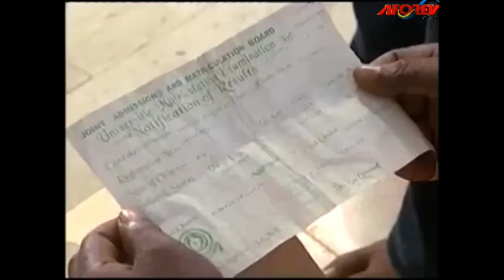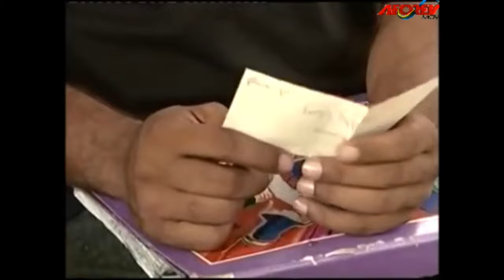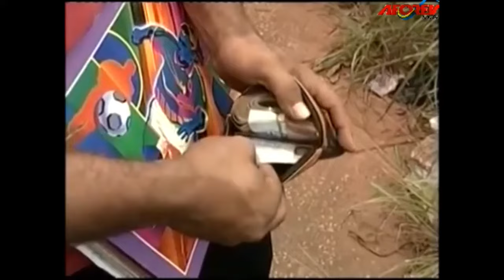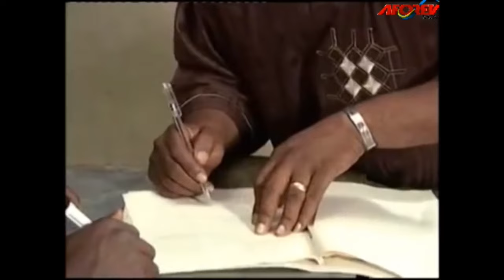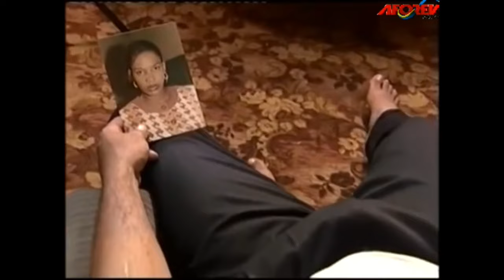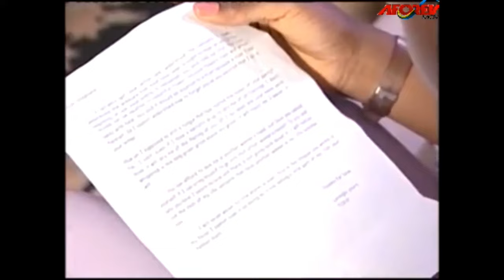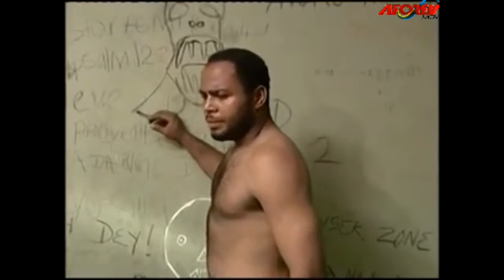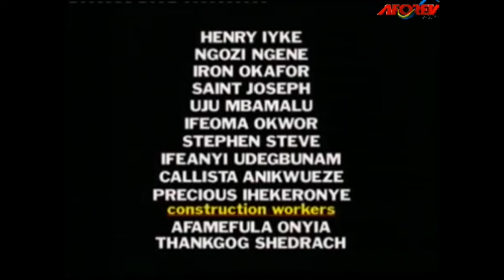A True Touching PAINFUL Story Of How RAMSEY NOAH Sacrificed His Life For LOVE ~ A Nigerian Movies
This Nigerian Movie is about~ Before You Accept A Marriage Proposal From Any Man, Please Watch This  Touching ~ A Nigerian Movies

A Nigerian Movie Starring RAMSEY NOAH, CHIEGE ALICE IGWE

DYING  FOR LOVE